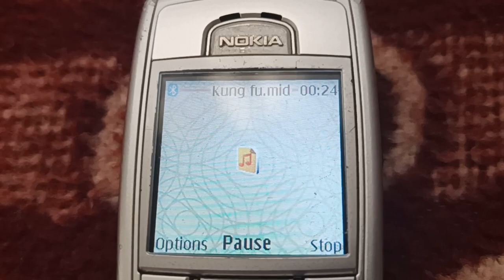Kung Fu Ringtone on Nokia 6230i